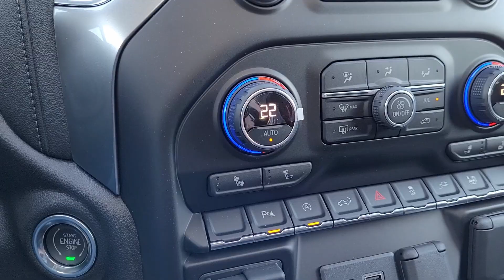Chevrolet Silverado - Carlex Design | Hornet Wrocław